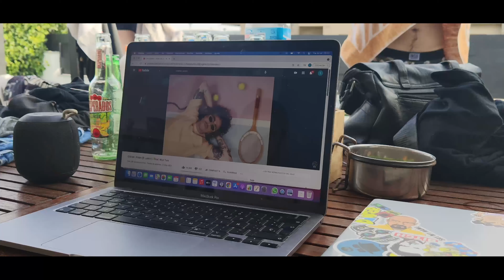CON LOS MÍOS - Jay theSanta (Video Oficial) #17820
La familia 17820YMY.